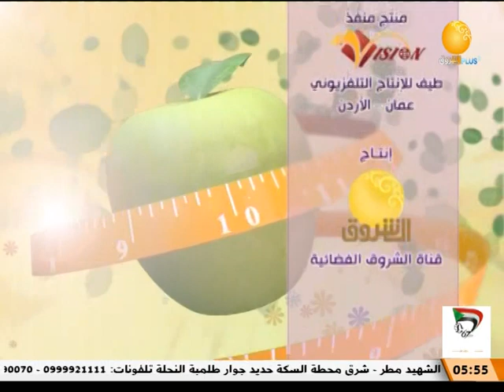الزوجة والنسيبة ـــــ بيت الهنا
الشروق_ الفضائية
Ashorooq Tv
ـــــــــــــــــــــــــــــــــــــــــــــــــــــــــــــ